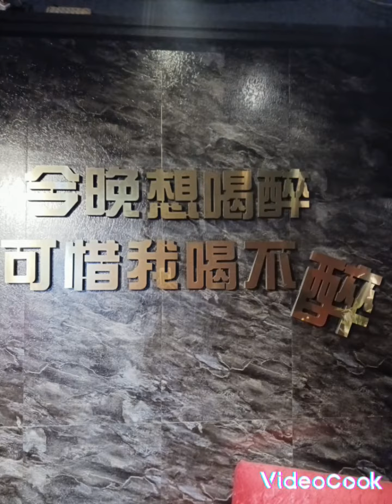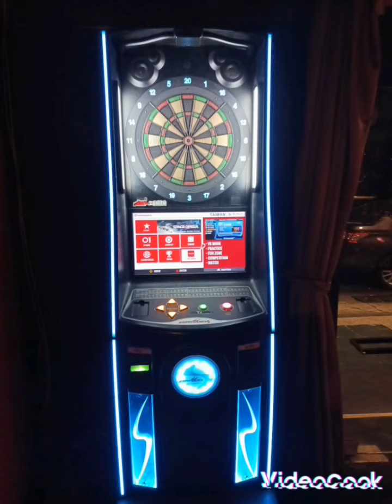我在LNSOMNIA 今天晚上有夠嗨